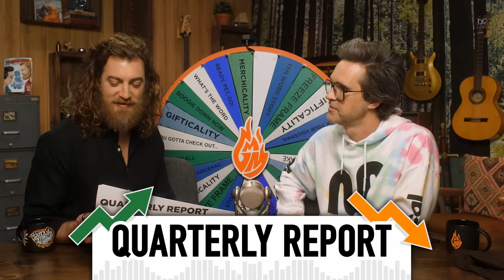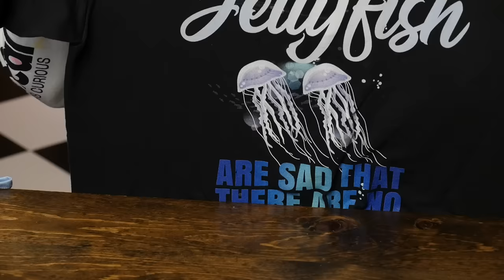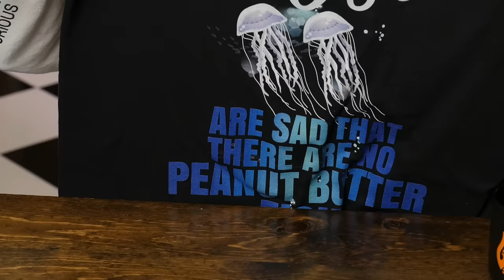Ranking The Cringiest Amazon Shirts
Today, we're looking at some weird peanut butter shirts! GMMORE # 2567

This is Good Mythical MORE, the show after the show. Watch today's main show, Good Mythical Morning,